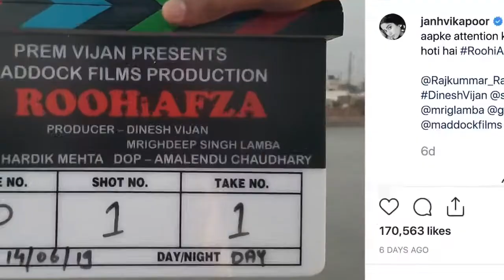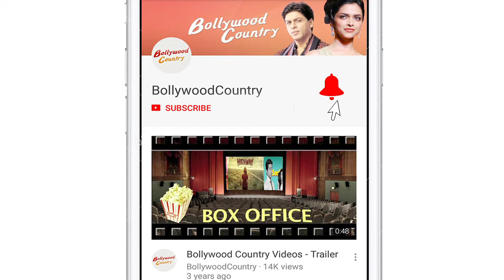Why Janhvi call herself 'old fashioned' & ‘Superstitious’?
Actor Janhvi Kapoor, who will next be seen in "RoohiAfza", is a tad superstitious in talking about her upcoming films. Earlier this month, Janhvi had shared a social media update about starting the "RoohiAfza" journey. The film will feature Rajkummar Rao with Janhvi. It will be released on March 20, 2020.